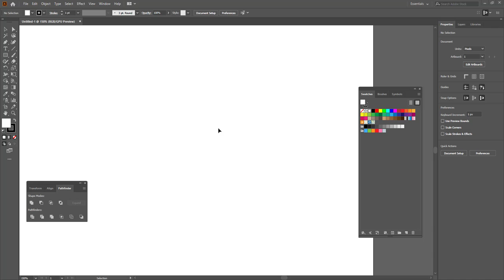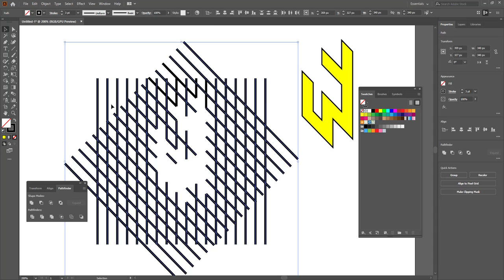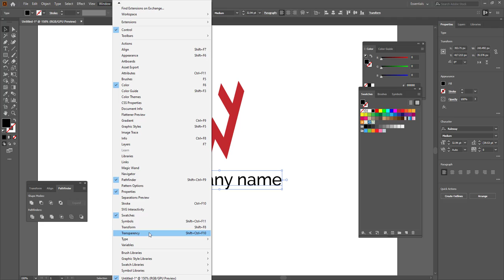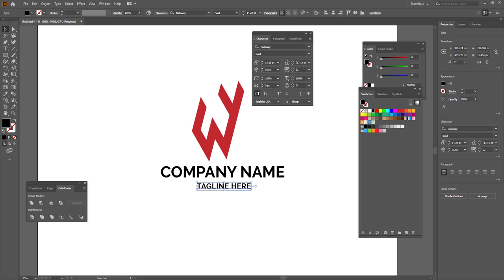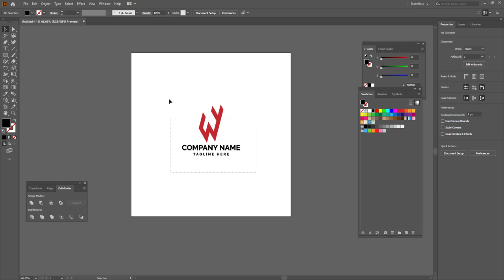logo design illustrator 3 minite | adobe illustrator android logo design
টি-শার্ট ডিজাইনের টিউটোরিয়াল ১ম পর্ব

Assalamu Alaikum this channel is a platform to help everyone. From here you will get all kinds of tips and tricks all the time. If you have any questions you must let them know in the comments. Basically this channel is working with you like an institutional non-profit organization. We will be able to give you a lot of good things in the future and you will benefit a lot